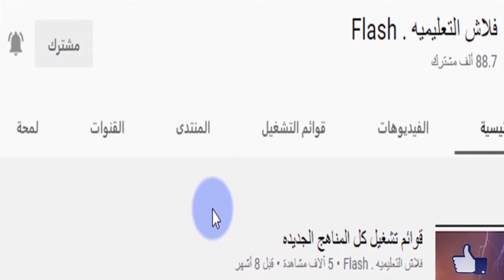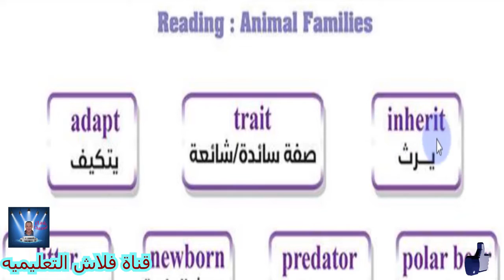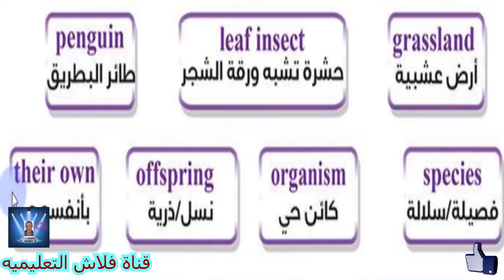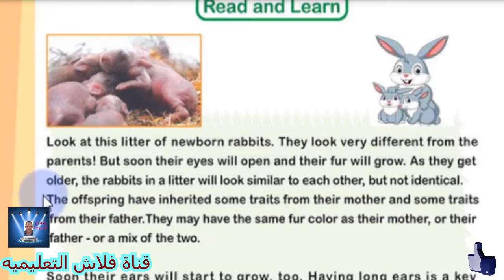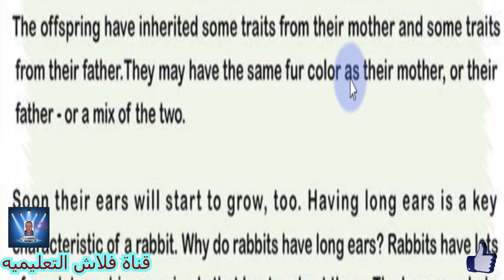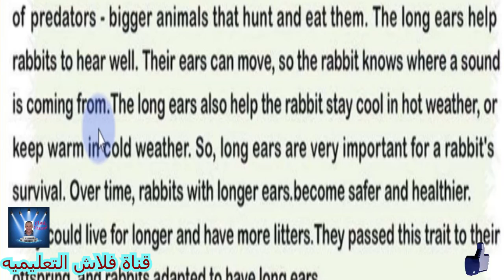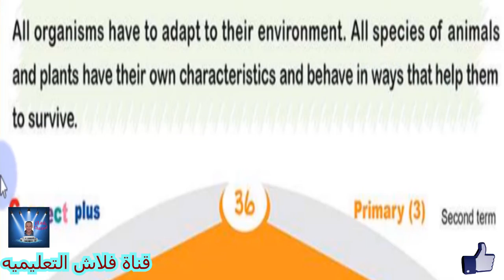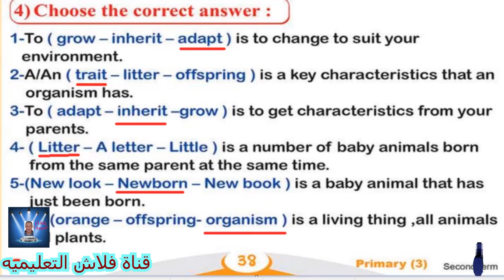الصف الثالث الأبتدائي الترم الثانى CONNECT PLUS UNIT 7 PART 5 كونكت بلاس PRIMARY 3 الحلقه الخامسه